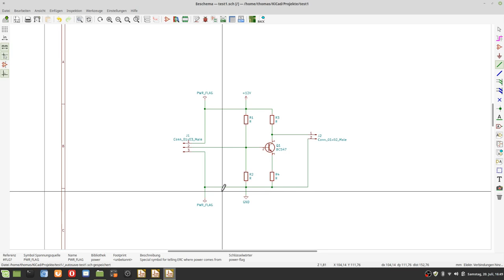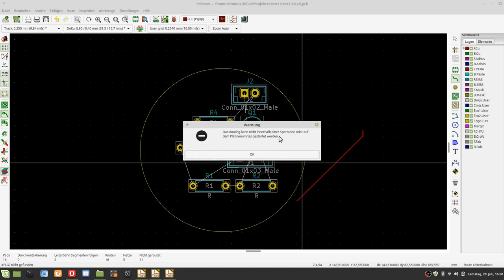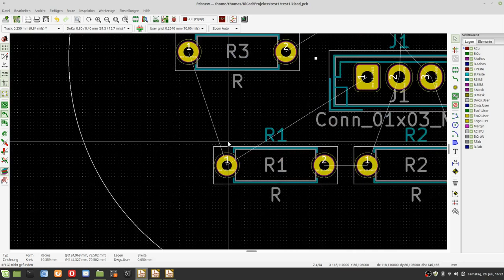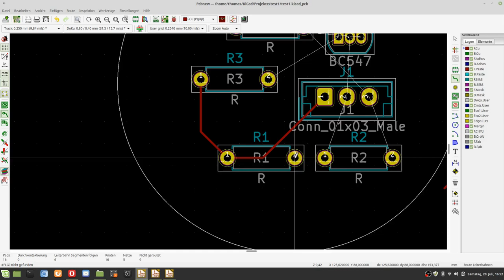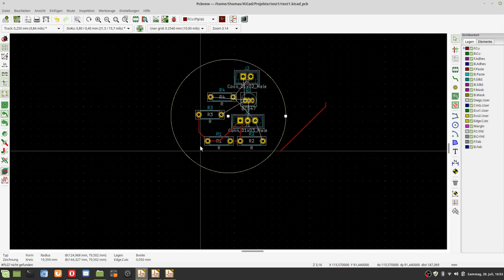KiCad 5.1.2 Fehler bei routen von runden Leiterplatten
Wer eine runde Platine erstellen möchte mit der KiCad Version 5.1.2 wird auf einen Programmfehler stoßen, (dieser ist bereits bekannt). Eine vorläufige Lösung gibt es in diesem Video